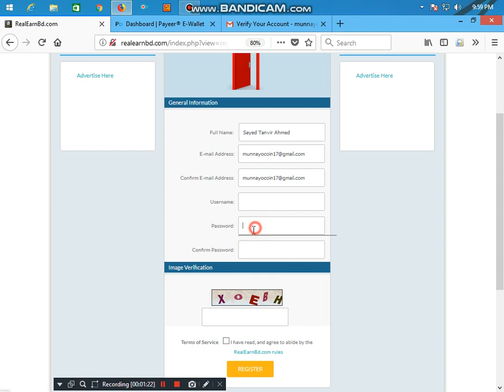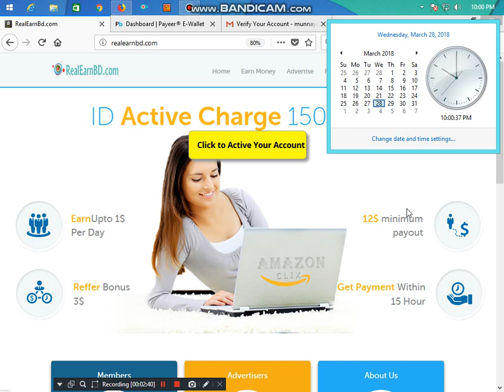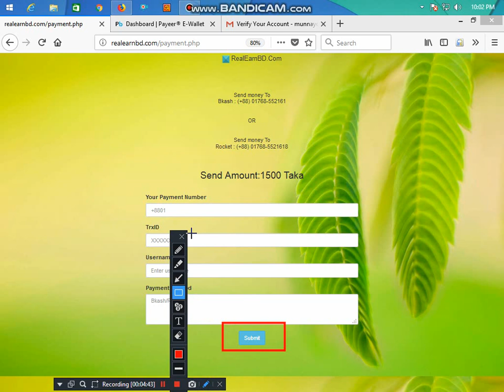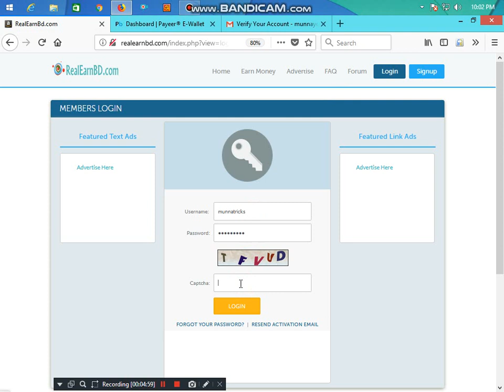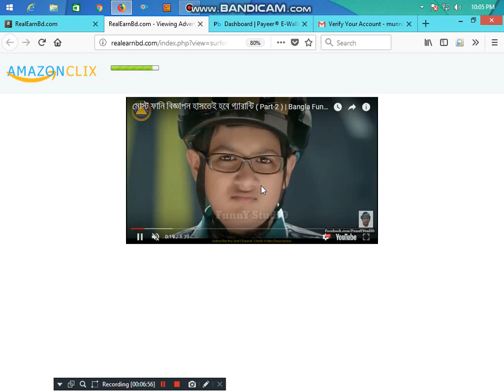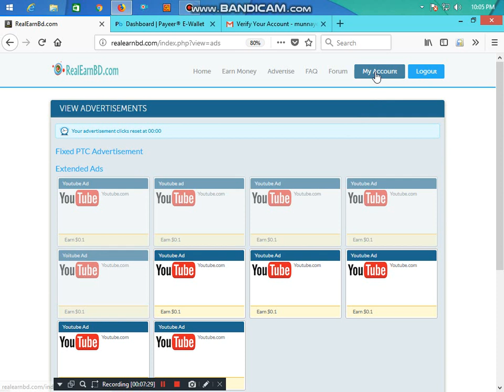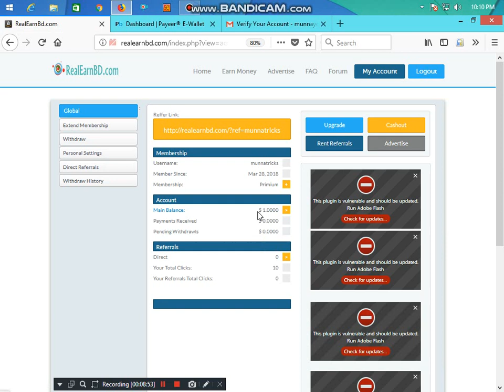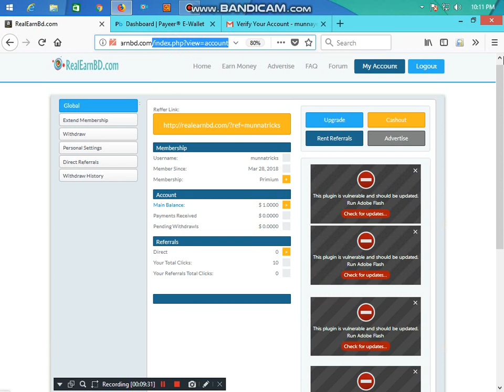নতুন পিটিসি সাইট প্রতিদিন ১$ ইনকাম করতে পারবেন পেমেন্ট বিকাশ রকেট ।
সাইট টা নতুন টাই আমি আপনাদের সাথে শেয়ার করলাম নতুন সাইট এ কাজ করলে আপনার ও আমার জন্যও ভাল । ধন্যবাদ । Writing By Tanvir ।